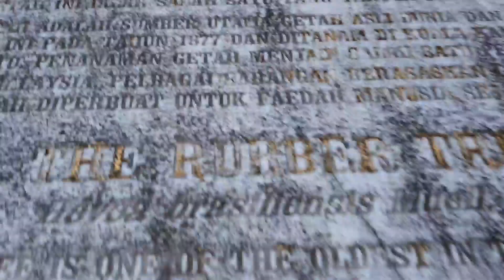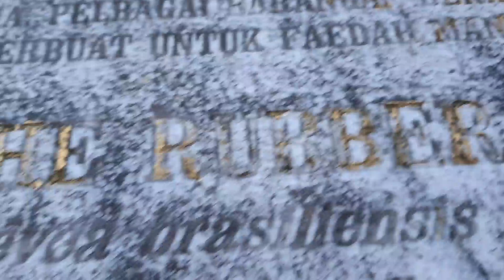Moyang pokok getah yg pertama membangunkan Malaya terabai di KK, sejarah penting dihargai generasi